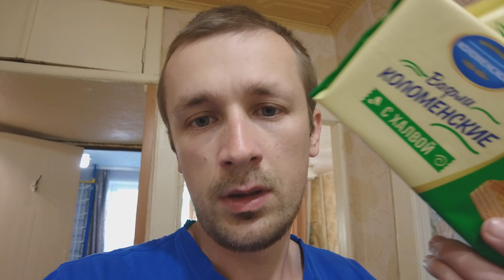ВЛОГ №2. ГУЛЯЕМ ПО ЗАБРОШКАМ НАШЕГО ГОРОДА, ТОСКА РОССИЙСКОЙ ГЛУБИНКИ